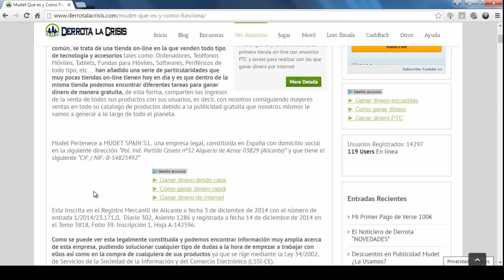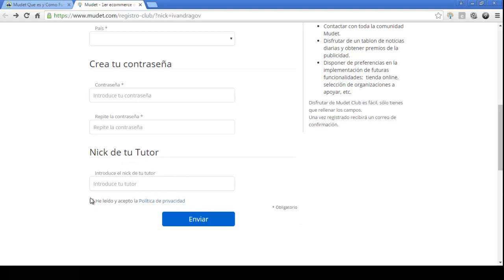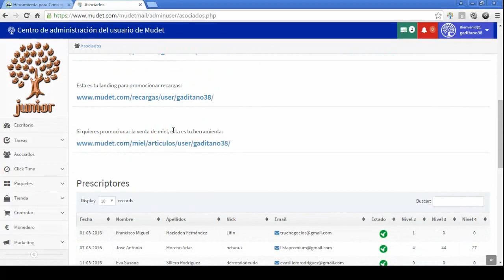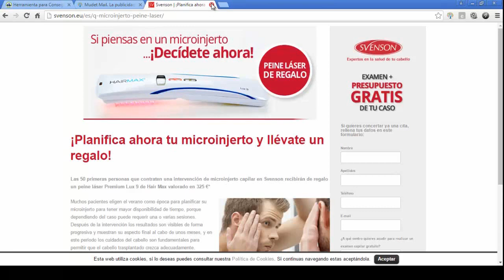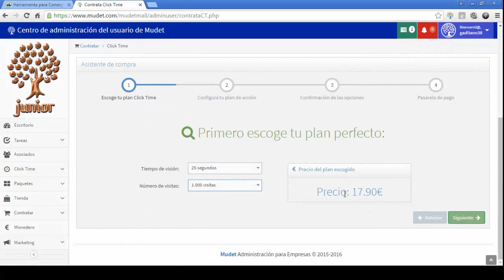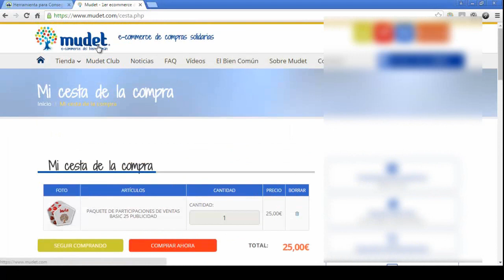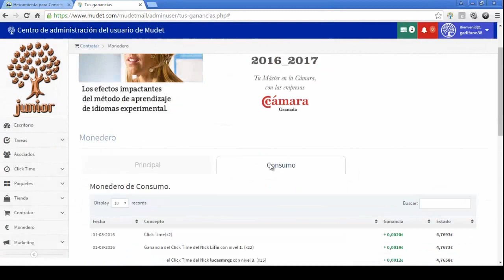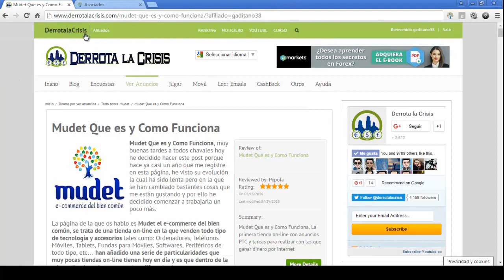Mudet, Explicacion Completa | Gana Dinero Gratis Viendo Anuncios | Trabaja Desde Casa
Hola amigos, hoy voy a explicar esta gran pagina llamada Mudet. es una página de Ganar Dinero Gratis muy completa con la que vamos a ganar pasta viendo anuncios, viendo emails, con registros, con paquetes, referidos y hasta vendiendo miel.. ya os digo que es muy completa amigos.

En Mudet, tenemos 4 niveles de referidos, que esta muy bien amigos para ganar dinero a través de nuestros referidos. Como veis en el vídeo, yo ya estoy creando una red grande, lo mismo podéis hacer ustedes para Ganar Dinero en esta web, que de eso se trata amigos.

Os doy un repaso por cada una de las opciones de Mudet, si aun asín, tenéis alguna duda decírmela debajo del vídeo amigos.

En Mudet también hay unos packs, que van desde los 5 euros que es muy fácil llegar hasta los 200, que es el pack mas grande.

Pues nada amigos, espero que os guste este vídeo y a darle caña!!!